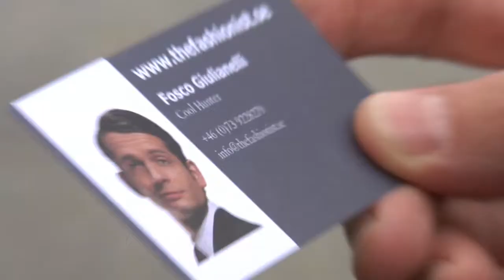Alfa Brera i i The Style Roads Zurich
The Style Roads Zurich Day One